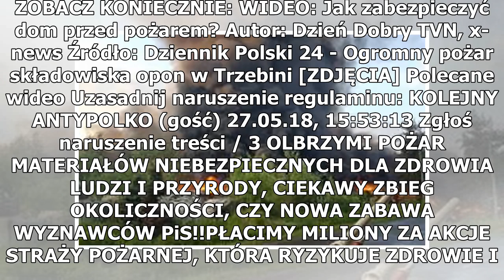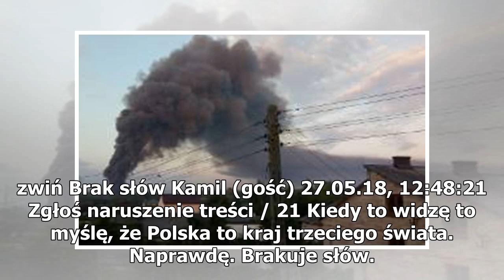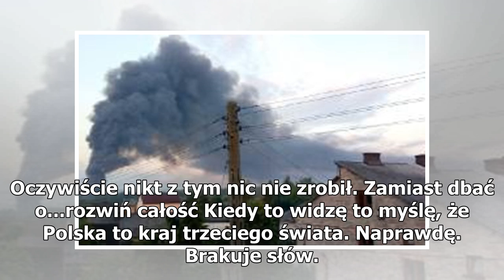Potężny pożar w Trzebini. Pali się składowisko gumowych odpadów [ZDJĘCIA]